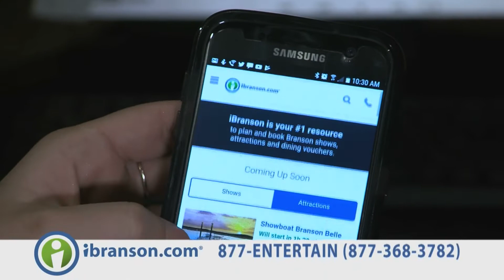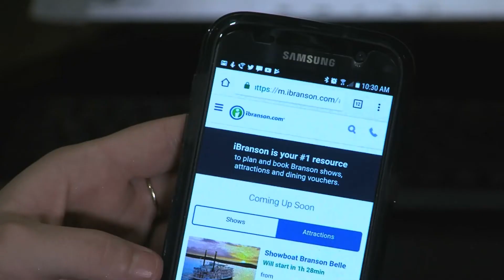PlayBranson interviews Christina Tabuchi from the Shoji Tabuchi Show.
Christina Tabuchi is multi-talented and can do it all!